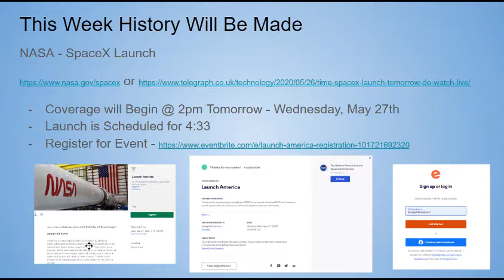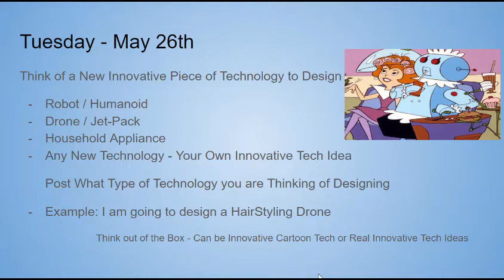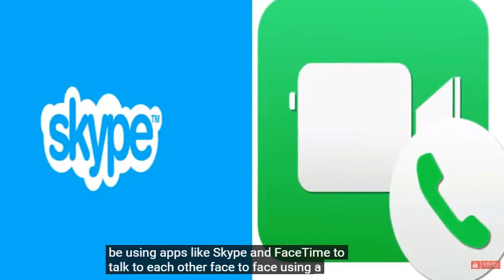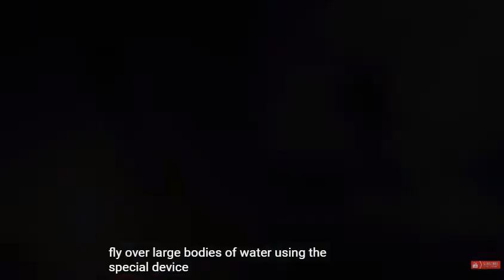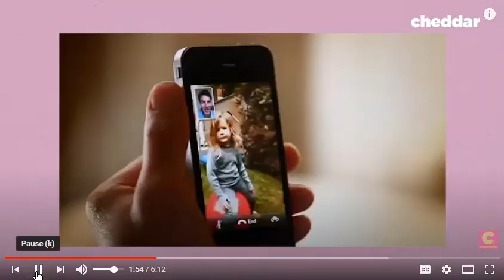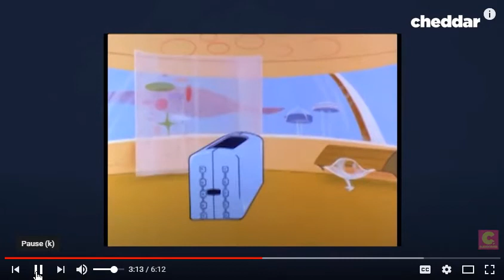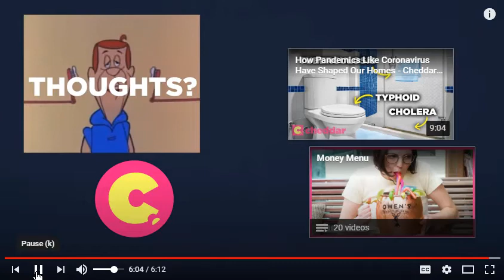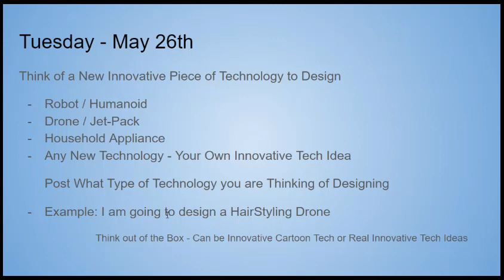Tuesday - May 26th - Innovative Technology Tool or Gadget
- Save the Date - May 27th - 4pm - SpaceX Crew Launch
- Brainstorm Ideas for an Innovative New Tech Tool or Gadget as you watch the Jetsons.
- Post your Cartoon or Realistic New Tech Idea on Schoology